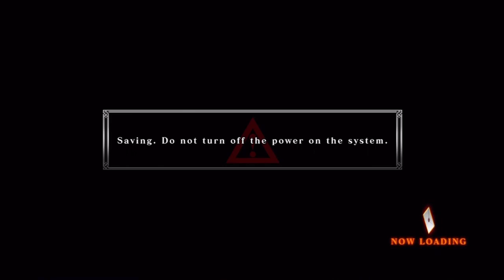BoozeBrawlX KoFXIII Top4